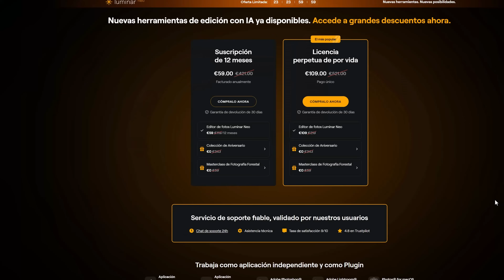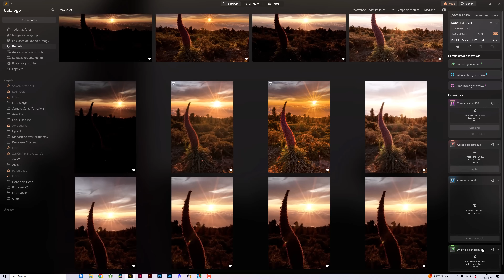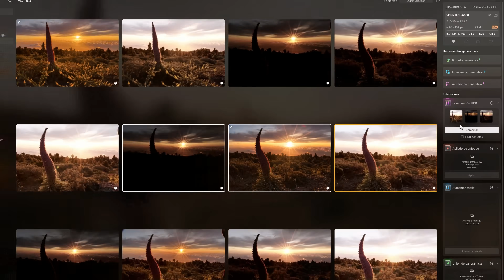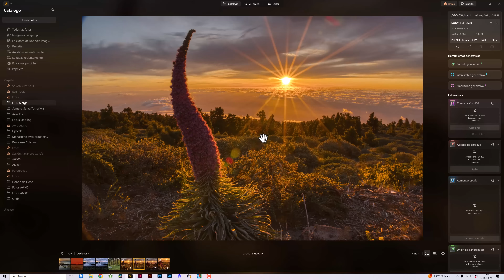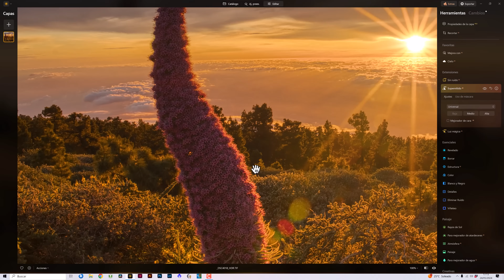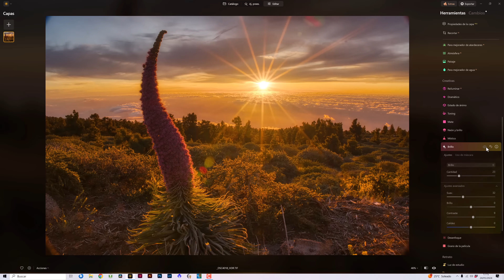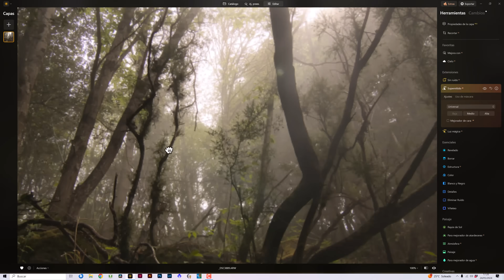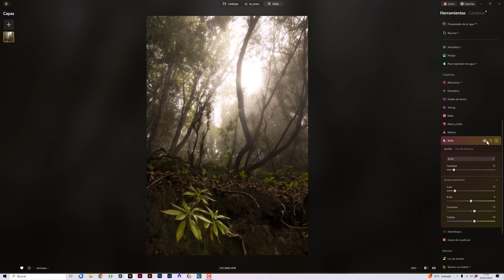Nuevo LUMINAR NEO 👉 Viene MÁS POTENTE que nunca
Utilizo Luminar desde su versión 2018. Pero este nuevo LUMINAR NEO llega más potente que nunca y con nueva imagen corporativa. ¿Quieres ver lo que puede hacer en tus fotos?

✅ Aprende más fotografía TOTALMENTE GRATIS?

CONSIGUE EL NUEVO LUMINAR NEO CON 10€ DE DESCUENTO en este enlace y aplicando el código descuento 💸 NATURAL.

PROMOCIÓN ESPECIAL DESCUENTO 20% EN LUMINAR NEO: Aplica este código en tu compra 👉 AFF-UzMlW4

Capítulos de este vídeo:
0:00 Introducción
0:44 Aprovecha este descuento de 10€
1:32 Nueva imagen corporativa de Luminar
2:30 Nuevas herramientas de Luminar NEO
3:46 Componiendo un HDR con Luminar NEO
5:14 Procesado de un atardecer HDR
10:45 Procesado de un bosque con niebla
16:55 Conclusiones finales